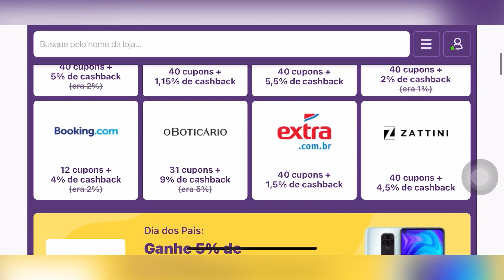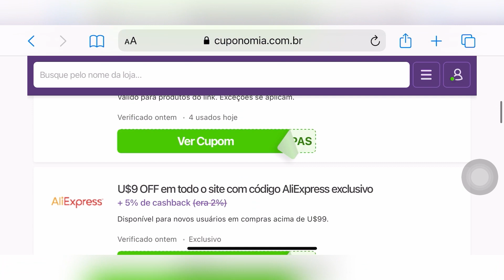GOURMANDS MAIS AMADOS DO INVERNO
* esse vídeo contem produtos recebidos de empresas parceiras*

* COMPRAR HINODE COM DESCONTO, SÓ FALAR QUE VEIO DO MEU CANAL COM O THALES:

* COMPRE IMPORTADOS COM
A THATI: @thati.beauty

*COMPRE EUDORA E O BOTICÁRIO COM A JU

*COMPRE MAHOGANY e AMAKHA COM DESCONTO COM A MINHA CONSULTORA:  (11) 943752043

*THIPOS
PARA PERFUMES COM FOTO: perfumecomfoto.com.br (20 reais off): LIDIA

*NATURA
DESCONTO NO SITE NATURA ESPAÇO JULIANA PAIZAM ( 10%): MÊS + LIDIA EX: SETEMBROLIDIA